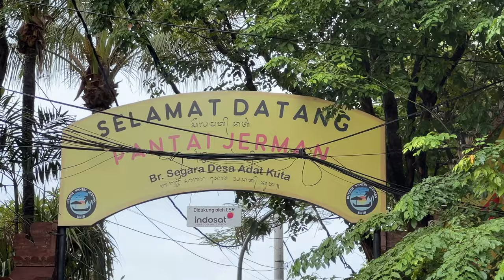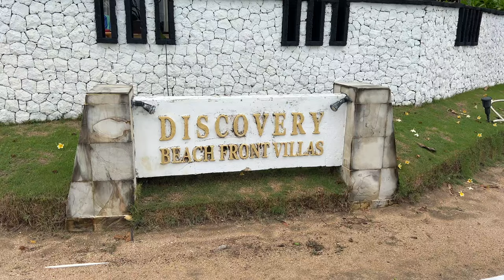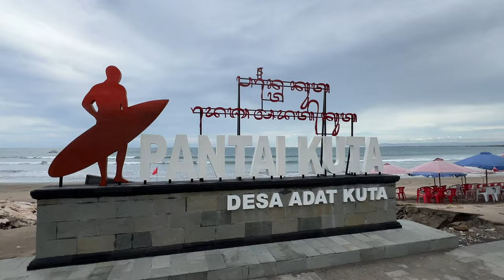Hohes Fieber in Bali ausgerechnet am Abreisetag, was kann das sein? Bali Vlog 11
Mein letzter Tag und alles geht schief. Zuerst ist die Adresse falsch und ich lande nicht in Kuta, dann der stress beim Einchecken und am Ende liege ich mit hohem fieber im Bett. Gehts noch schlimmer?